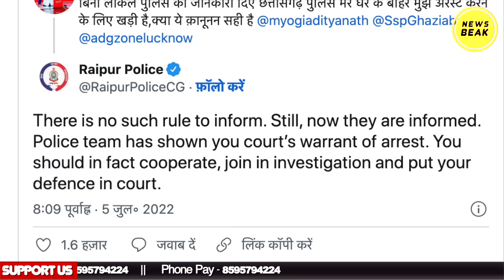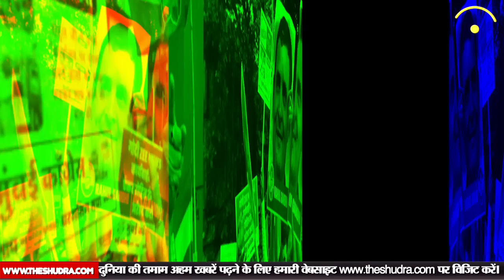Zee News का एंकर Rohit Ranjan हुआ गिरफ्तार, Sudhir Chaudhary की जगह DNA शो में किया था ये कांड ?